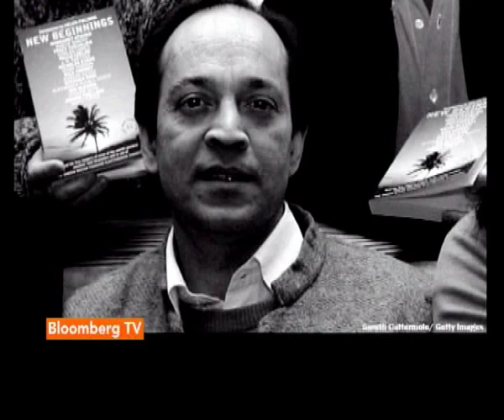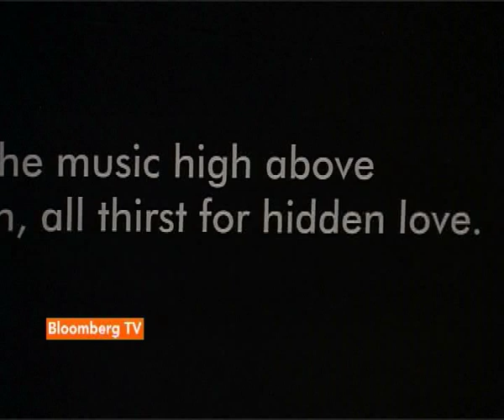Author Vikram Seth As An Artist – ASPIRE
We get chatting with Vikram Seth & ask him about his many passions apart from writing, specially his love for art.